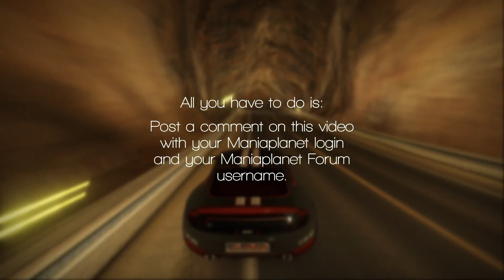Win ManiaPlanet 3 beta access! -CLOSED-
No, this is not a late april fools joke.

Deadline: Friday, 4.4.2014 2PM CET (German Time)

Good Luck!